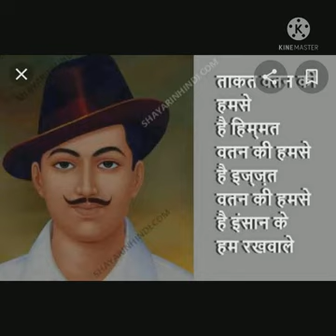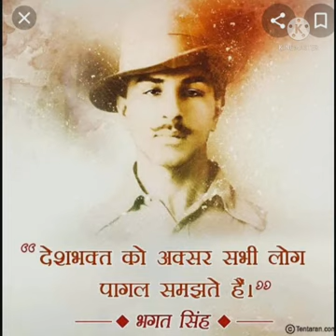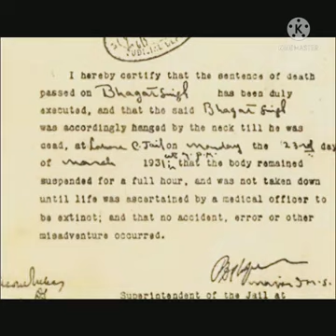Facts Around Us | (10.08.2021) | Day-19 l Shaheed Bhagat Singh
Bhagat Singh (Punjabi pronunciation: [pə̀ɡət̪ sɪ́ŋɡ] (About this soundlisten) 1907[a] – 23 March 1931) was an Indian marxist[5] revolutionary whose two acts of dramatic violence against the British in India and execution at age 23 made him a folk hero of the Indian independence movement.